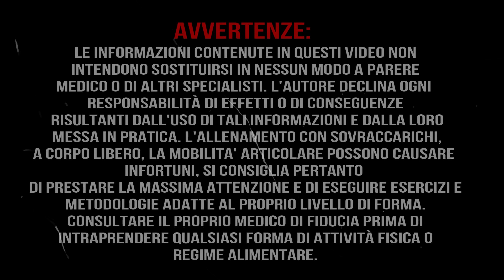COME SCEGLIERE IL TUO TRAINER?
uno delle scelte più difficili è capire quale è il trainer che fa al caso nostro...sicuramente ci sono alcune cosa da valutare!

a un commento qui sotto e una 👉recensione alla mia pagina.